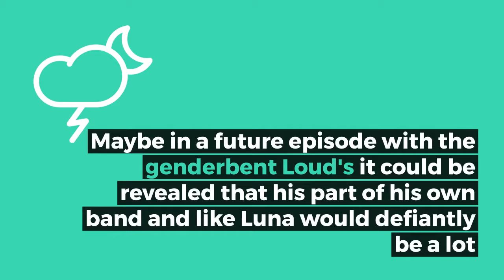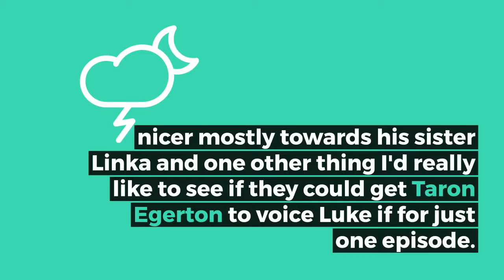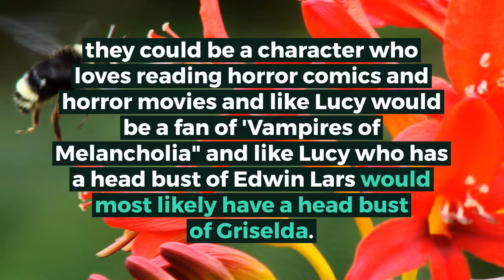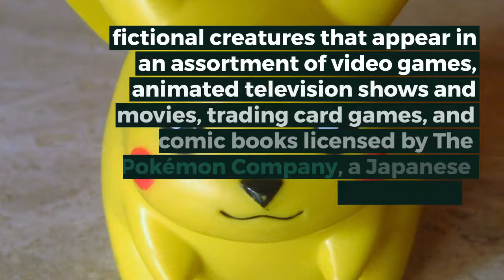Top 10 Loud House Characters